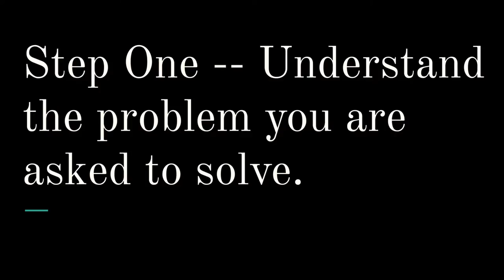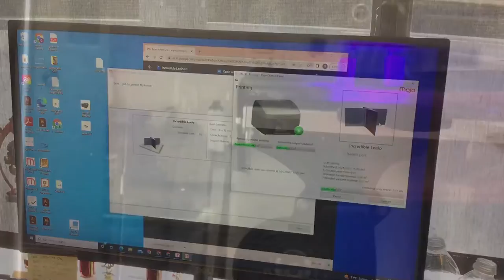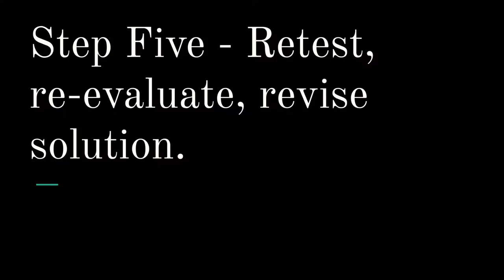Mousetrap Boat — Fall 2022